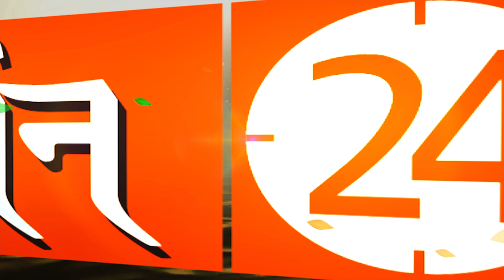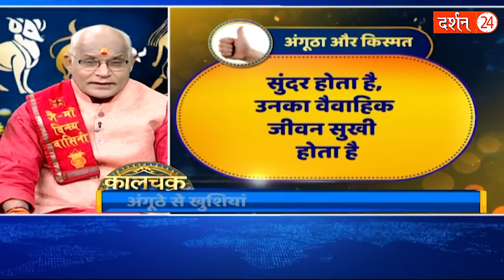हाथ की ये लकीर क्या बिगाड़ देगी आपकी किस्मत ?।Pandit Suresh Pandey।Darshan24